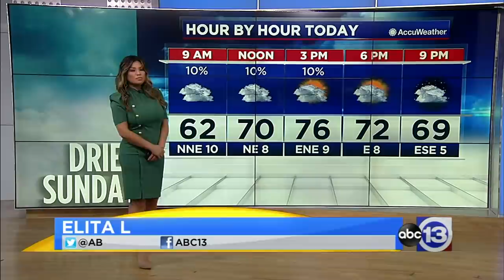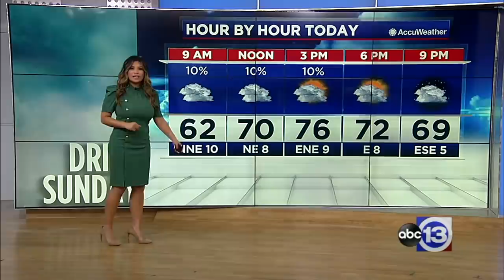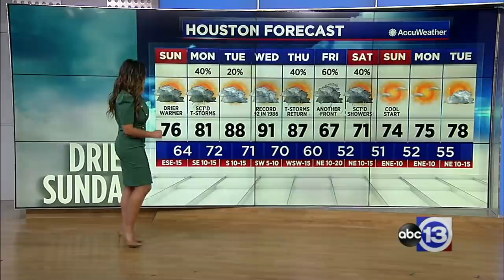ABC13's Morning News for April 5, 2020